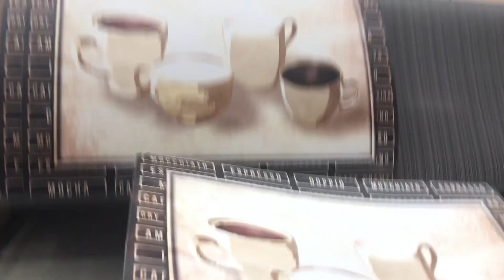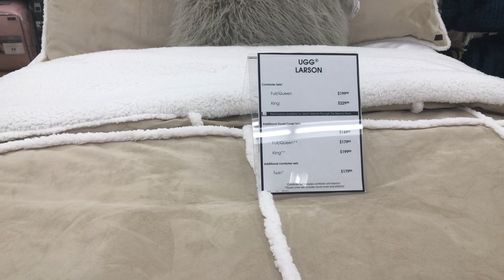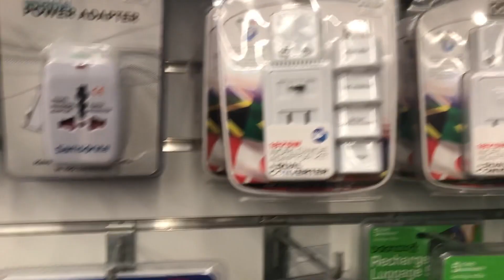Bed Bath and Beyond com Zenóbia Beckley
Bed Bath and Beyond loja onde voce pode compras uma variedade de produtos para o Lar.